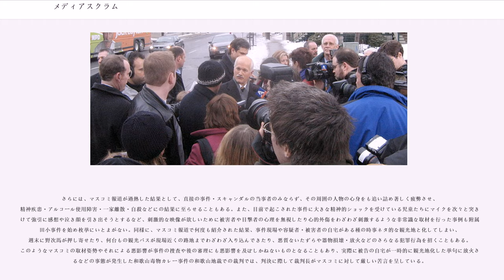メディアスクラム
メディアスクラム（）とは、立法議会や会合といった出来事の外で直ちに開かれることが多い即席の記者会見である。メディアスクラムは、カナダの政治において中心的な役割を果たしており、イギリス、オーストラリア、ニュージーランドでも見られる。

語源は、ラグビーの試合開始の形式の一つであるスクラムである。公人の注意を引くため周りに記者が群がる様がスクラムにおいて、選手がボールを争い密集する様子に似ている。

日本においてメディア・スクラムは、放送局・全国紙・スポーツ新聞・週刊誌などの全国に渡って情報を配信することが可能なメディアによる報道関係者が大人数で取材対象者・対象地域に押しかけて執拗に付きまとい、必要以上の報道合戦を繰り広げることの意味で用いられる。集団的過熱取材などとも表現される。

様々な事件・スキャンダルにおいて、在京局・全国紙を中心としたマスコミは取材活動を行い、その取材結果を報道している。だが、視聴率・発行部数の大幅な向上に繋がる社会的関心の高い出来事では、現場取材を指揮するディレクター職や現場で動く末端のスタッフにとっては自身への高評価を目当てにした取材活動となることが珍しくない。

また、事件・事故・スキャンダルの取材対象となる現場では、時として膨大な人数の「報道関係者」であふれかえる。こと日本では、日本国内におけるテレビ番組制作のシステムにおいて、在京キー局を中心としたテレビ番組単位で取材班が存在しているため、同じ系列局の異なる番組取材班が同じ人物に繰り返し同一の内容を取材していることもある。取材班は自局の人間もいれば番組制作会社の人間、さらには外部委託の出来高契約で動いている人間もいて、同じ取材班でも日によって人間が入れ替わり立ち代わりの上に、同一の社局であっても視聴率などを巡って番組間でライバル意識を持たされることも多く、概して番組を超えたスタッフの情報の伝達と共有はほとんどなされていない。それらの他にラジオ・新聞・週刊誌などの取材陣、さらには「一発屋」などと呼ばれる新聞社・出版社に写真を売り込んで生計を立てるフリーランスのカメラマンまでもがそれに加わり、センセーショナルなスクープをつかむべく行動しており、言わばマスメディア全体がパパラッチのような様相を呈している。

これは、日本の場合大抵の場合は記者クラブ経由での報道が多く、しかも大手テレビ局及び新聞などごく一部に限られている事から、所謂スクープや話題性に欠ける事、そして速報性・番組制作の時間的余裕などの観点により、取材の成果は即座に求められると言う日本特有の傾向があり、これにより「成果を確実につかむためには手段を選ばない」という風潮が存在する。さらに、アメリカでは大学及び大学院におけるジャーナリズム教育が盛んであり、この過程で報道倫理教育が行われるし、取材に対する苦情を申し立てる機関も存在しているが、日本の報道機関では新卒一括採用を行い社内でOJTを行う事が基本であり、ジャーナリズム教育を行う大学は早稲田大学大学院のJ-SCHOOLをはじめとして極めて少数である。これにより、慣習による取材を身に着けることになり報道倫理の教育機会も無いが故に、メディアスクラムや所謂マスコミ不祥事が多発する要因ともなっている。この風潮から2000年代頃からネット掲示板などにおいて、皮肉の意味を込め「マスゴミ」（「マスコミ」+「ゴミ」の合成語）または「マズゴミ」（「マズい」+「ゴミ」の合成語）という蔑称がつけられているゆえんでもある。

このような業界体質のために、事件・事故・スキャンダルなどの報道に際して各キー局の番組間で報道が競合し、他社・他局はもとより同じ社局の他番組のスタッフすらをも出し抜くスクープをつかむべく取材活動が異常にヒートアップしてゆくことは珍しいものではなく、往々にして各番組・各メディアの取材陣・カメラマンが相互に競い合い、取材現場の雰囲気が歯止めの効かない暴走状態に陥り、報道内容も扇情主義に根ざしたものに成り果ててゆくことがある。

この場合、マスコミは報道の自由という大義名分のもとに、被害者・容疑者・当事者およびその関係者、あるいは近隣住民に報道陣を殺到させ、取材対象のプライバシーまでをも侵害したり社会生活を妨げたり、あるいは本来ならば保護されるべき特定の個人情報にもつながるデータ・情報について、「公共の利益」の名の下に興味本位に社会に暴露してしまう場合がある。これらによって取材対象に深刻な身体的・精神的・経済的な悪影響を引き起こす場合もある。

同志...